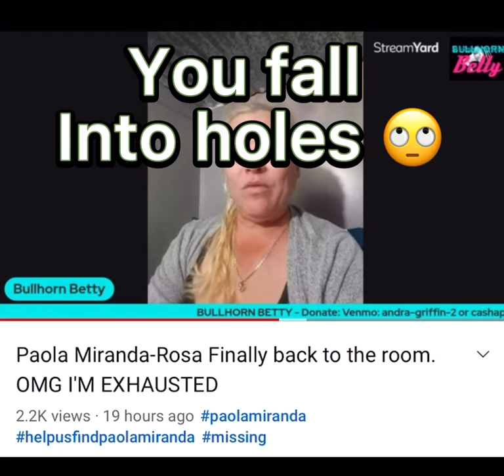Imagine working and/or volunteering and coming on the internet to complain about it everyday 🖕